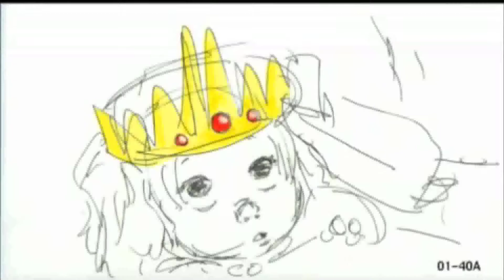FMA blonde lady.mp4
quick clip i made without even having seen this anime yet.but this blonde lady seems funny from what ive seen ^_^